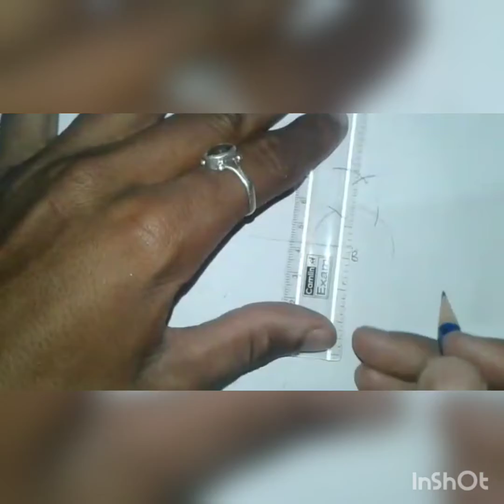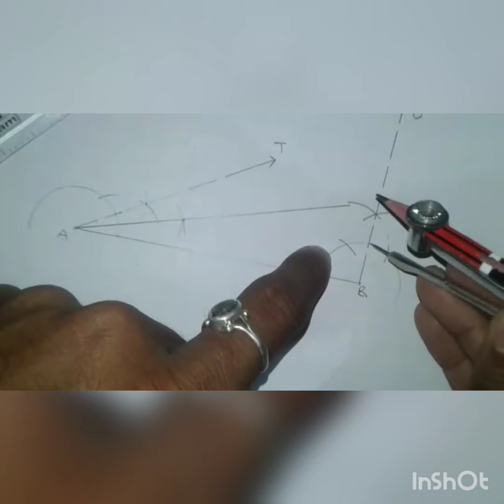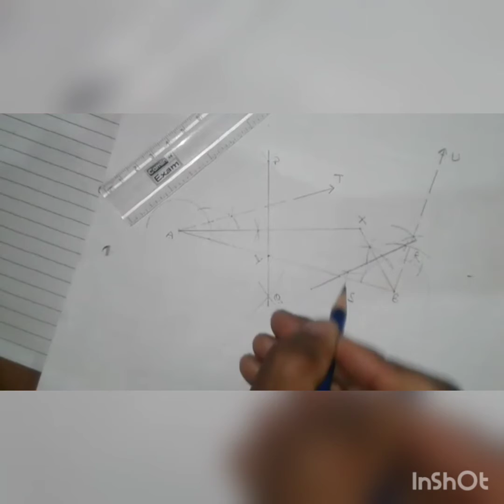9th Mathematics L10 by Mr Naresh